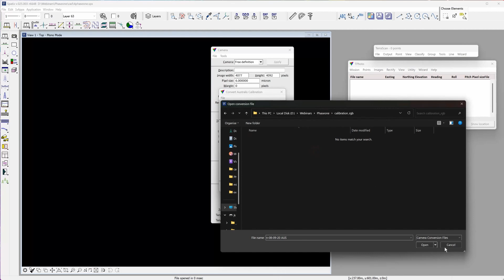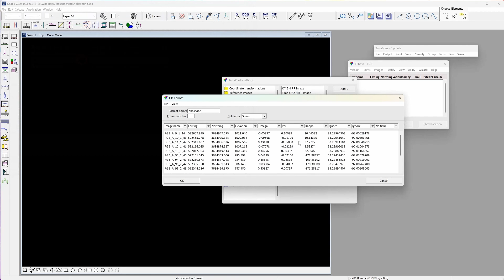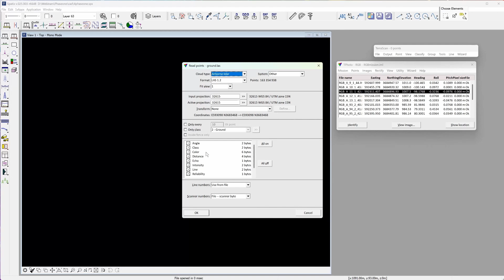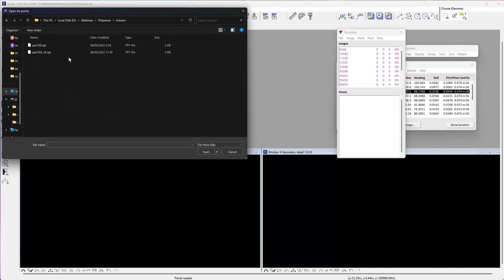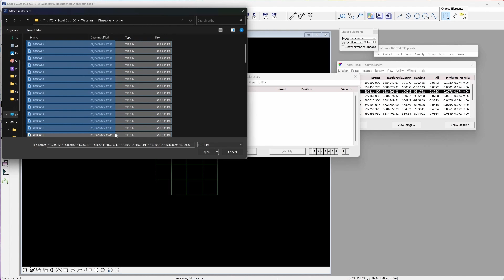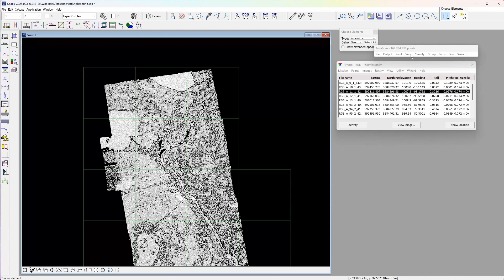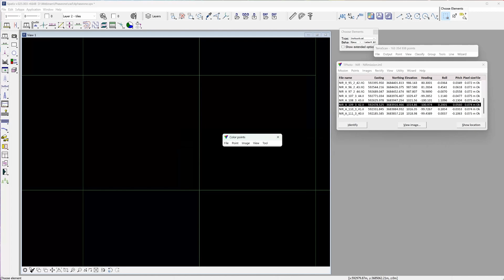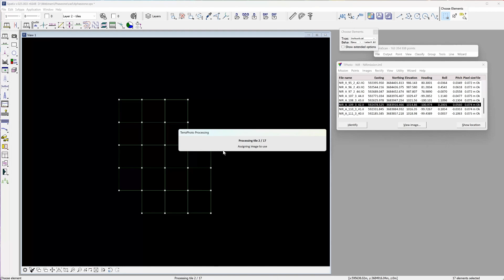Create Orthomosaic using Phase One .IIQ Images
Complete workflow for producing accurate and high-resolution orthomosaics using Phase One's .IIQ RGB and NIR images.
Workflow includes: camera calibration import, image list creation using exterior orientation file, improvement using tie points, generation of orthomosaic tiles, and point cloud colorization using raw images.

0:00 Introduction
0:19 Camera calibration file import in TerraPhoto
1:08 Create mission for RGB images
2:16 Define user exterior orientation file format
2:45 Create image list (RGB images)
3:47 Color corrections
4:26 Load ground surface
5:09 Preview of orthomosaic
5:53 Improvement with tie points
7:30 Select tiles for orthomosaic
7:40 Rectify orthomosaic (RGB)
8:20 Attach ortho as a reference
8:57 Point cloud colorization using RGB images
9:48 Import NIR camera calibration
10:18 Mission for NIR images
10:54 Create image list (NIR)
12:13 Preview of NIR orthomosaic
12:31 Improvement with tie points
13:30 Create orthomosaic using NIR images
14:28 Add 4th channel to point cloud from NIR images
15:20 Display point cloud by vegetation index